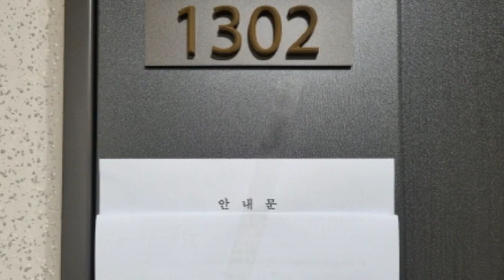반값아파트 경기도 수원시 팔달구 고등동 수원역푸르지오자이경매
4억9천만원(반값아파트) - 경기도 수원시 팔달구 고등동 수원역푸르지오자이경매

1. 권리분석 : 낙찰 후에 낙찰자가 인수할 권리가 없는 것으로 추정이 되나 추가 현장조사 등이 필요함.

2. 토지면적 : 미등기, 분양면적 : 30평형 (전용면적 : 22평 - 18층 중 13층에 위치를 함.)

3. 점유현황 : 소유주가 점유 사용하고 있음.

4. 매매시세 : 동일 평형이 7억5천만원전후에 매물로 나와 있음.

5. 투자의견
   1) 수원역인근으로 반값으로 저렴하게 나온 경기도 수원시 팔달구 고등동 수원역푸르지오자이경매 물건이랍니다.